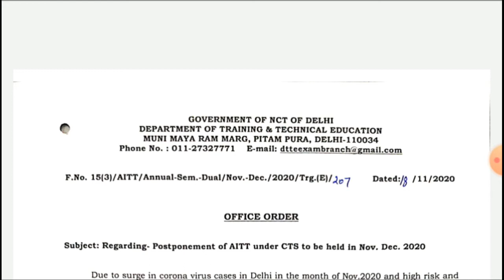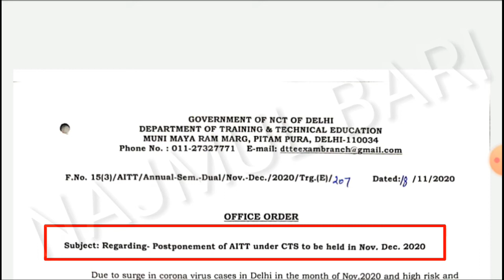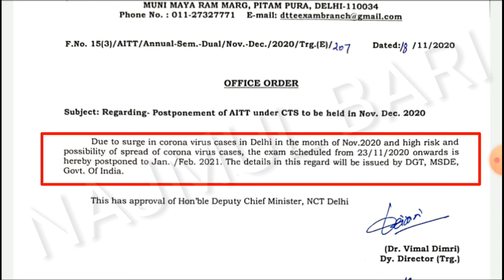ITI EXAM CANCEL || ITI EXAM कब होगा || ITI EXAM POSTPOND